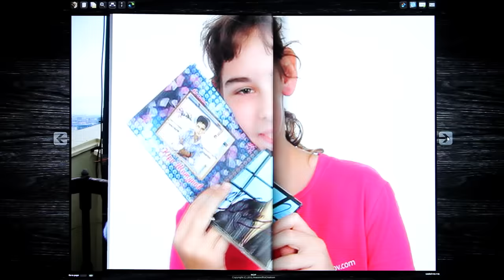Юрий Шатунов - От белых роз /Official Video 2012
музыка и слова Юрий Шатунов, Вячеслав Козлов

"От белых роз"

Слова: В.Козлов, Ю.Шатунов

На стене афиша
В комнате пустой,
Взрослая уже ты
С детскою мечтой.

Наизусть все песни
Знаешь и поешь,
Но не быть вам вместе,
Как ты не поймешь?

От белых роз сойти с ума -
Так решила ты сама.
Синих глаз его краса
Затуманила глаза.
Остается лишь мечтать,
До концертов дни считать.

С каждой его песней
Ты ложишься спать,
О других и думать
Некогда опять.

И таких девчонок
Много у него,
Всех любить не сможет,
Ты пойми его.

режиссёр Александр Игудин

Юрий Шатунов - ОТ БЕЛЫХ РОЗ 2011
Этот клип Юрий Шатунов посвящает всем своим фанатам, поклонникам и просто людям которым нравится его творчество.
В клип входят фотографии поклонников Юрия Шатунова и другие кадры из жизни Юрия.